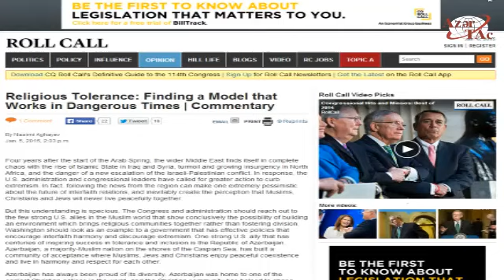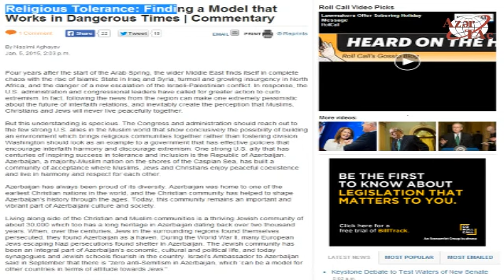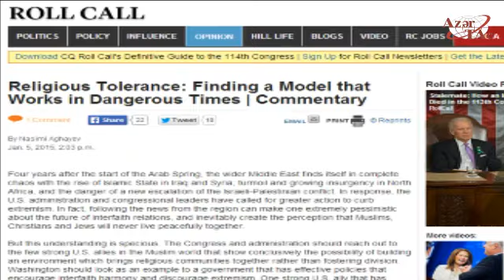Влиятельное издание Конгресса США опубликовало статью о толерантной среде в Азербайджане